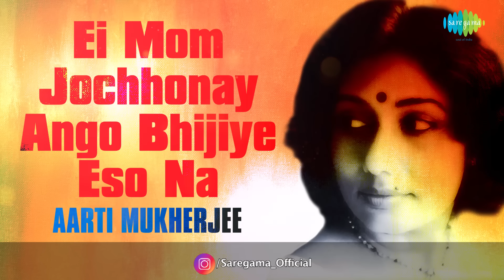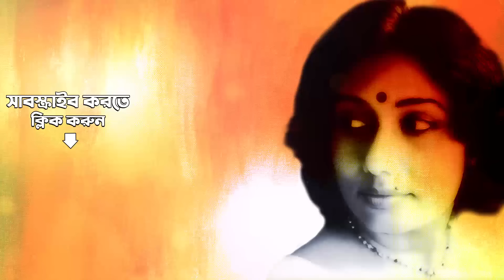Ei Mom Jochhonay Ango Bhijiye Eso Na | এই মোম জোছনায় অঙ্গ ভিজিয়ে | Arati Mukherjee | Audio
Enjoy the song Ei Mom Jochhonay Ango Bhijiye Eso Na sung by Arati Mukherjee from the album All-Time Greats.

Song: Ei Mom Jochhonay Ango Bhijiye Eso Na
Album Title:  All-Time Greats
Artist:  Arati Mukherjee
Music Director: Nachiketa Ghosh
Lyricist:  Gauriprasanna Mazumder

Song Lyrics:
এই মোম জোছনায় অঙ্গ ভিজিয়ে,
এসো না গল্প করি
দেখো ওই ঝিলিমিলি চাঁদ,
সারারাত আকাশে সলমা-জরি

জাফরানি ওই আলতা ঠোঁটে,
মিষ্টি হাসির গোলাপ ফোটে
মনে হয় বাতাসের ঐ দিলরুবাতে,
সুর মিলিয়ে আলাপ ধরি।

এই রূপসী রাত আর ঐ রূপালী চাঁদ
বলে জেগে থাকো
এ লগন আর কখনো ফিরে পাবে নাকো।
মখমলের ঐ সুজনি ঘাসে,
বসলে না হয় একটু পাশে
মনেহয় মহুয়ারই আতর মেখে,
তোমার কোলে ঘুমিয়ে পড়ি
সারারাত আকাশে সলমা-জরি
ও.. এসো না গল্প করি।